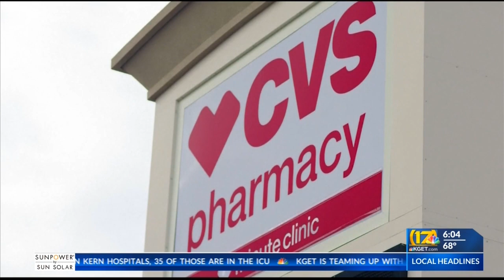Rob Bonta announces arrests, sentencings in Bay Area organized retail theft case